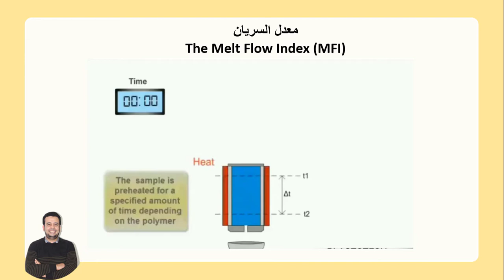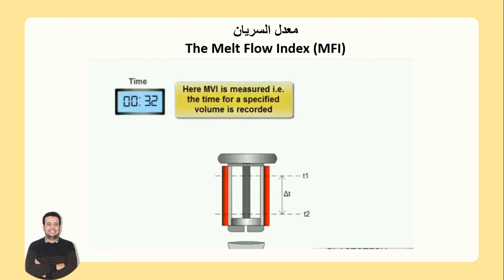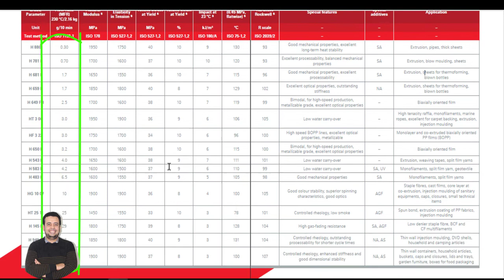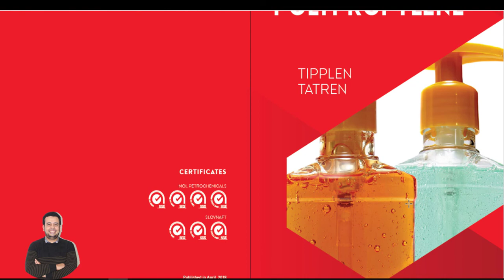يعنى ايه (23 ملت) ومعدل سريان خامة البلاستيك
معنى معدل سريان وذوبان البلاستيك
بروبلين كوبليمر ملت ٢١
بروبلين 23 ملت
The Melt Flow Index (MFI)